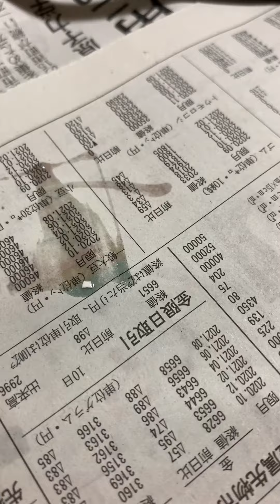すき焼きうど〜〜ん